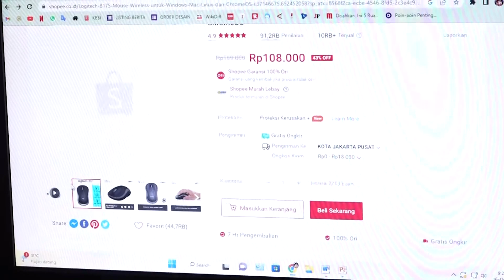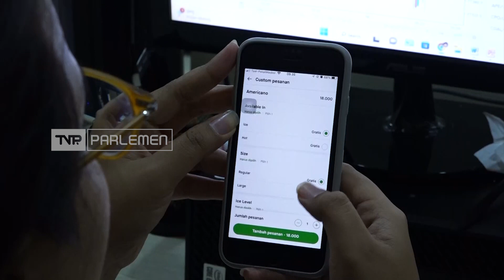TVR 120 - Komisi VI DPR RI : Pemerintah Harus Lindungi UMKM Secara Konkret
Komisi VI DPR RI mengapresiasi hal ini, karena dinilai sebagai langkah konkret Pemerintah dalam melindungi U-M-K-M.

Narasumber :

Intan Fauzi/Anggota Komisi VI DPR RI / F-PAN / Jabar VI